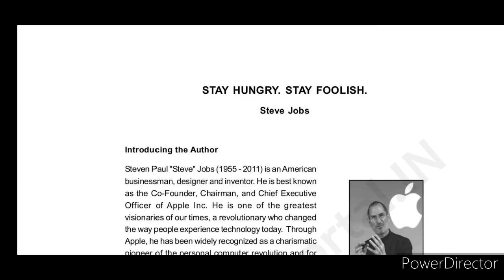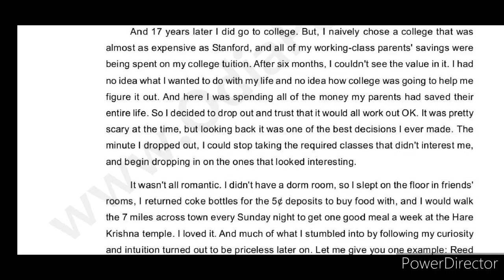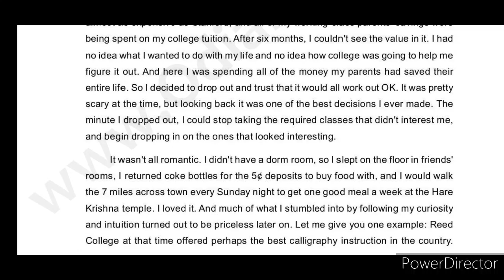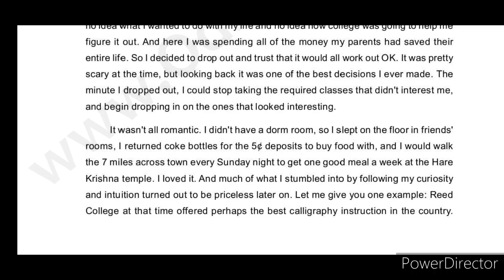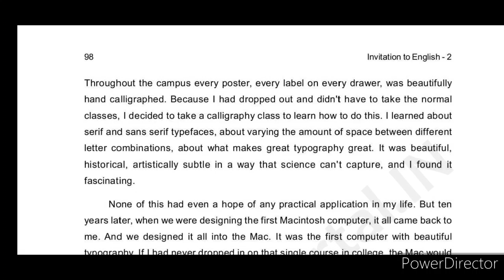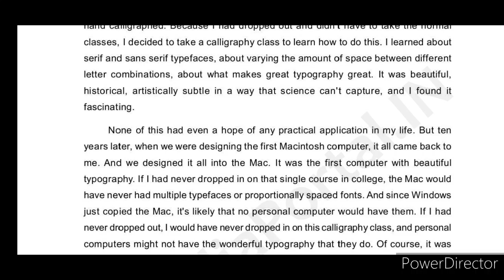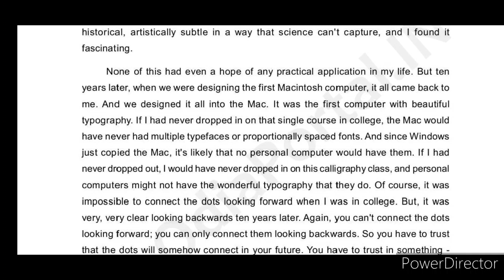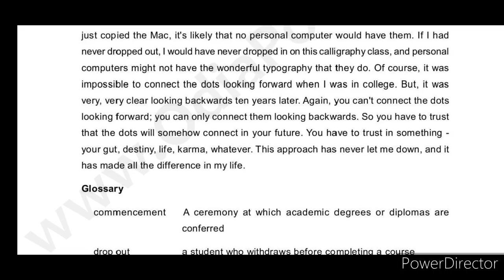Stay Hungry Stay Foolish Unit- l, Part-2 in Odia|| +2Arts, Science & Commerce || CHSE ODISHA